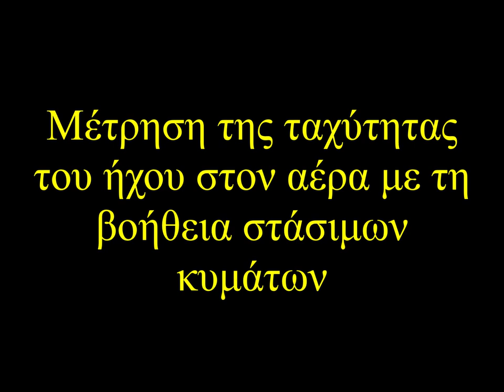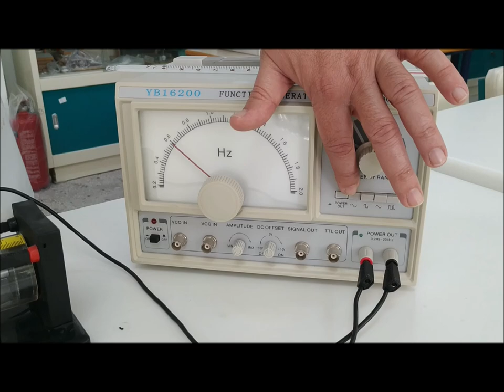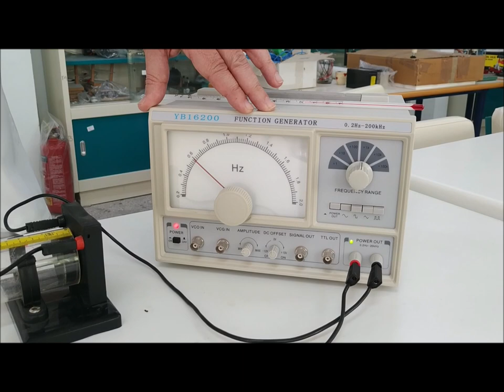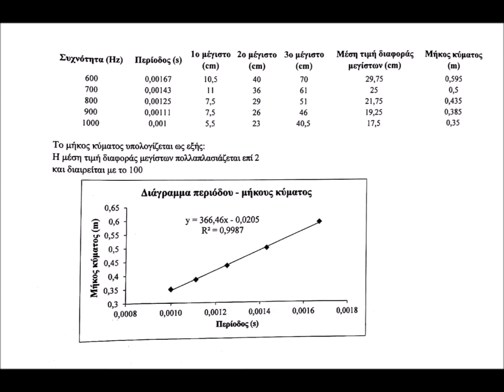Μέτρηση ταχύτητας ήχου στον αέρα - ΕΚΦΕ Κιλκίς